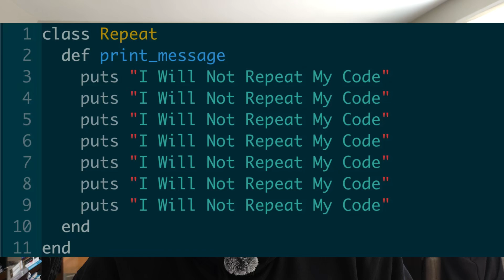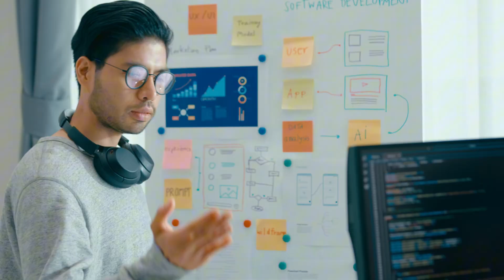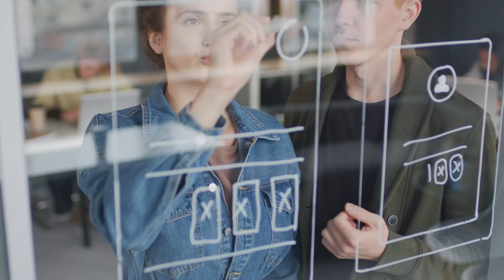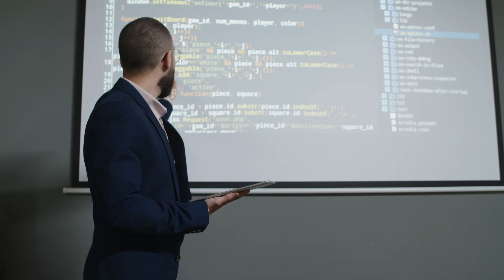How I Went From Junior to Senior Full Stack Developer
In this video, I share the actionable steps I took from being a junior-level developer to a Senior Full Stack Developer. I break down the skills, experiences, and challenges I faced on the road to improvement. Becoming a Senior Full Stack Developer is possible, but you need to change your mindset and habits to achieve that goal.

► Timestamps:

0:00 - Intro
1:00 - Step 1: - Change Your Mindset
4:36 - Step 2: Embrace the Challenge
5:34 - Step 3: Trying New Standards
7:19 - Step 4: Stay Uncomfortable
8:34 - Step 5: Learn the System / Tech Stack
12:08 - Outro: Like, Share, Subscribe!

► Schedule a 1-1 with me:

If you need help reviewing your portfolio, resume, or need guidance on the next step in your coding journey, send an email to: